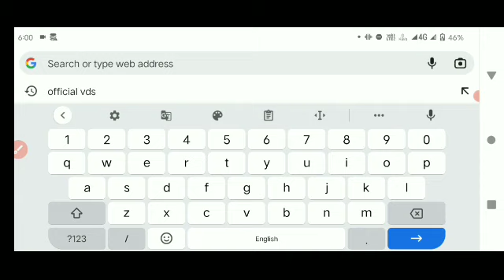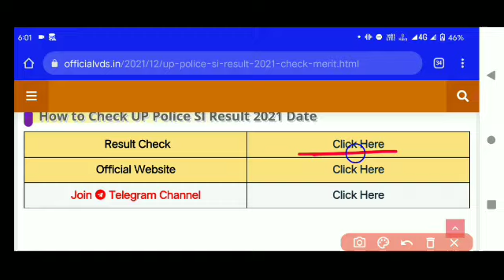लो आ गया रिजल्ट |UPSI Cut off 2021 |UPSI Latest News Today | UPSI Result Date 2021